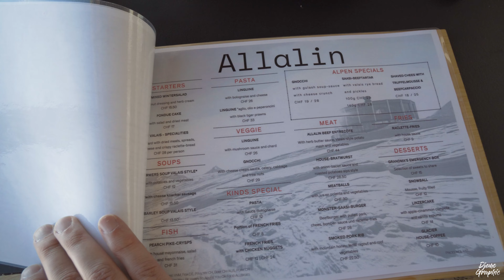Top 10 Valais / Wallis SWITZERLAND – Best of / Highlights [Travel Guide]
The Canton of Valais is one of the most visited regions in all of Switzerland. Valais is the home to the iconic Matterhorn, many beautiful villages, great viewpoints and to a fascinating culture. There are many great attractions to be visited in this wonderful canton. This video summarizes the Top ten attractions in the canton of Valais / Wallis. The Goms bridge is one of the most photographed suspension bridges of Switzerland. It is completely free to visit and perfect to combine with a visit to the villages nearby. The Goms bridge should be definitely included if you are traveling over the Furka to Zermatt. Saas-Fee, the filming location of “Last Christmas” is one of the most visited Winter villages in all of Switzerland. The town is exciting to visit during Summer and Winter. Saas-Fee is not only great for skiing but also for families, as there is a lot to do in this village. The entire village is car-free, it’s nice to roam around the many traditional houses. You can try going up to the Mittelallalin to the world’s highest located revolving restaurant, visit the ice pavilion, the largest manmade glacier cave in the world or go for a ski down hill; this during Winter and even Summer! The Gorge du Durnand is a canyon / gorge with multiple waterfalls and a steep ascent. It’s one of the most thrilling and most beautiful gorges you could visit in Switzerland, and is even very budget traveler friendly. The Lac de Tanay is one of the secret lakes in the Canton of Valais. From Miex, you need to go for a steep hike and then you will arrive at this very humble, peaceful lake Lac de Tanay. It is nicely embedded into the Swiss Alps and thus makes a perfect sanctuary. The underground Lake (Lac Souterrain) of Saint-Léonard is one of the most important wonders of nature of the Canton of Valais. The lake is 300 meters long and is the largest underground lake of Europe. This is certainly a very highlight in the Canton of Valais, but you will have to prebook your visit. The Aletsch Glacier is the largest glacier in the Canton of Wallis, Switzerland and even of the Alps! You can get brilliant views from multiple points: The Moosfluh, Bettmerhorn and the Eggishorn. The best impression would be from the Eggishorn, as from there, you will get a perfect view over the bend of the king of the Alps and you can even see the Jungfraujoch. This is also a quite cheap place to visit for budget travelers. The hiking trail along the Bisse du Milieu and Bisse Vieux of Nendaz is a great and totally free attraction for anybody who loves to connect to nature. These hiking trails are so refreshing, which is why they are often called healing trails. In here, you can experience true beauty, perfect for budget traveling in Switzerland. The Mont-Fort at Verbier offers you a 360° panorama over the Swiss Alps as well as the Alps of France and Italy. You can see the Matterhorn and Mont Blanc, two important summits of the Alps. Try out the zipline, the highest located zipline in Europe; it’s going to be thrilling and pure adrenaline! Zermatt is always a favorite destination in the Canton of Wallis. You will get many great views over the Matterhorn from the Gornergrat, Rothorn, Kleinmatterhorn and the village itself. Zermatt’s village is touristy but also traditional and relaxing. Visit the ice cave at the Kleinmatterhorn or go for the 5 lakes hike. There is surely more than enough to do up there! Grimentz is no doubt the most beautiful village in the Canton of Valais and one of the best Swiss villages overall. Grimentz is traditional, full of wooden houses and just very stereotypically Swiss! Walk in the many beautiful alleys and immerse yourself into this wonderful alpine village!

Equipment: Sony α6500, GoPro Hero 8 Black, DJI Mavic Air, DJI Mavic 2 Pro
Special thanks to Laura, Gabi & René, Johannes, Marco, Iwan and Razi

This Video contains material from earlier sponsorships of the Canton of Valais, Aletsch Arena and Saas-Fee.